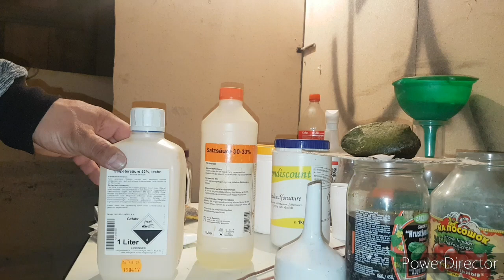Τι χημικά χρησιμοποιώ γεια εξόρυξη του χρυσού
Τα χημικά που χρειάζονται για  εξόρυξη του χρυσού από ηλεκτρονικά ή άλλα επίχρυσα κομμάτια η κοσμήματα